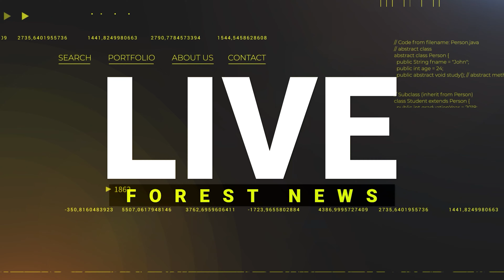🚨Breaking News🚨 Niakhate Joins Lyon For £20m! Medical Set For Tomorrow! Nottingham Forest News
🖥️⭐For Great Deals on PC's, Monitors & Projectors Check Out CCL🖥️⭐
We have some major transfer news coming your way! Nottingham Forest defender Moussa Niakhate has officially joined French club Lyon in a deal reportedly worth £20 million. This high-profile transfer has been confirmed by renowned transfer expert Fabrizio Romano.

The departure of Niakhate will be a significant loss for the team. Forest will need to find a suitable replacement to fill the void left by the talented defender, but with this transfer helping the clubs PSR financial concerns, it will hopefully mean that Brazilian star Murillo will more than likely stay at the City Ground this summer.

Lyon also look set to compete the signing of Belgium midfielder Mangala from Nottingham Forest too, therefore Lyon have become the sole team to rescue Forest from a potential 2nd PSR point deduction.

Give us your opinion on the confirmation of Niakhate leaving Nottingham Forest, and if you will miss his long throw in at the City Ground.

⭐⭐📱⚽ SOFASCORE APP ⚽📱⭐⭐
Sofascore is the only football app you will ever need! It provides live scores, results, and statistics. It's a must for any Forest Fan!

⭐⭐⚽⚽⭐⭐FOOTBALL PRIZES⭐⭐⚽⚽⭐⭐
Win a Full Squad Signed Nottingham Forest Shirt! By entering this giveaway for only £3.95 - HURRY as there are only limited tickets! (UK & ROI only)

The Draw will take place LIVE on Football Prizes Facebook page next Wednesday

⭐⭐🛒 FOCO Nottingham Forest Products 🛒⭐⭐
Want some Nottingham Forest themed goodies or presents? - Check out Foco's Officially Licenced products using this